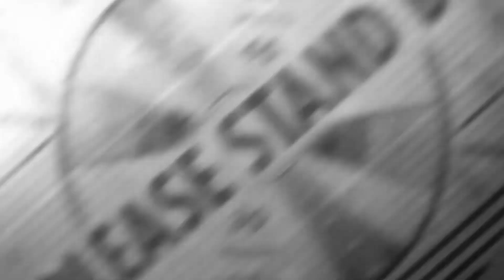OTW GARASI DEGO POTRET | UMPLUNG TUA GONDES#43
eh busret.. garasi apa mall ini Pak!?

ETS2 Euro Truck Simulator 2 Indonesia
Canter Te by Tedot S
Head Umplung Finals Canter Te by David Ardiansyah S
Terpal Gayor banner by Andi Ka
Garasi Dego Potret Expedition LG
Acc by Muhammad Ibnu, NN Variasi, FixProject, LZ Variasi, OnlicConcept, Farkhan Channel, KHN Concept, Yoong Custom, Pee mod, Rayung Kumara RK GArage, RWA, MLuthfiansyah,  Hilman Alwi, BPJS Sakti AB, DC Art S
Map Jateng v3 by BukanDonald Fr addon markas Dego Potret LG
Ai Traffic Pack v5 Rindray by Yuli Indrayana S
ETS2 v1.45